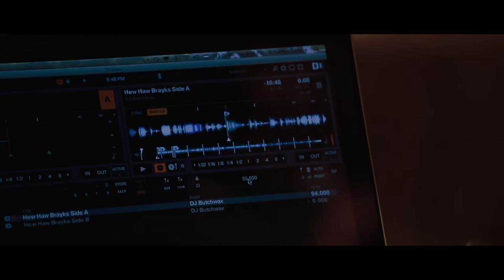Tóth Viktor – Bird Food Market: Parker’s Mood (Charlie Parker)​ @ Opus Jazzclub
Bird Food Market
tothviktor.hu/birdfoodmarket
tothviktor.hu/en/birdfoodmarket

Viktor Tóth - Alto saxophone
Vince Bartók - Bass guitar
Dávid Szarvas - Beatbox
DJ Quick - Scratch

Recorded live at Opus Jazz Club, 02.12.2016 Budapest

Filmed by: Mil Colibríes - Ezer Kolibri: István Gábor Takács, Bendegúz Mátéffy, Ábel Regős

Sound engineer: Kiss Zsolt
Special thanks to Horx for the wide angle shot.